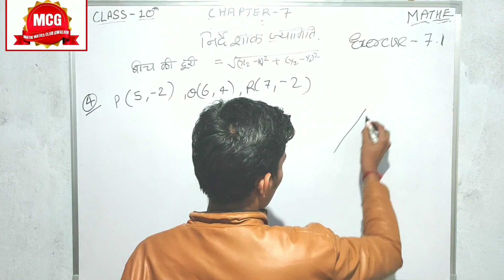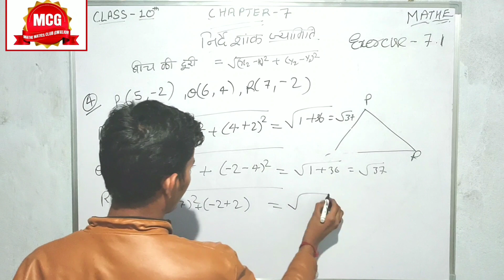class 10, 7.1 Q4